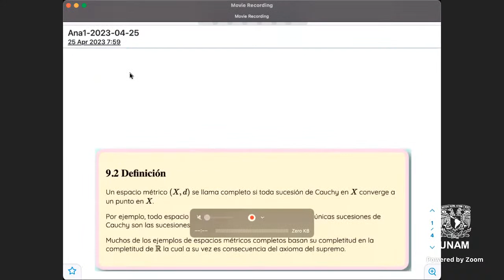Análisis Matemático 1